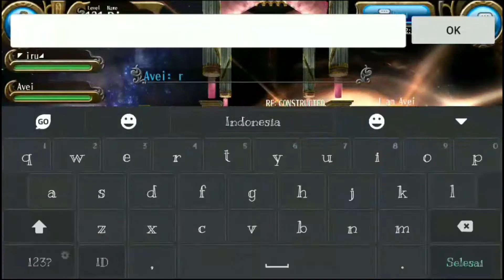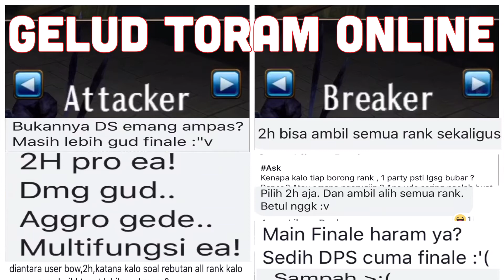Gelud Toram Online l STAFF GeludRankDps l Avei vs Iru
Gelud Toram Online Indonesia